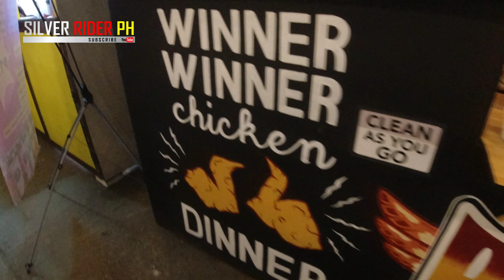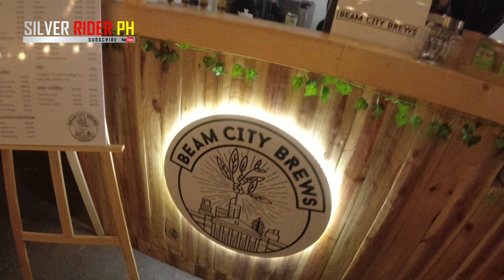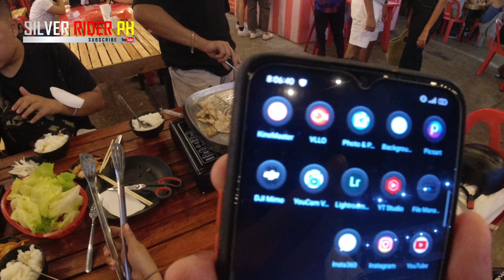Biggest Food Market in Bacolod City | Silver Eats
List of Food Markets Etc.

Buddha Vybez Prod.